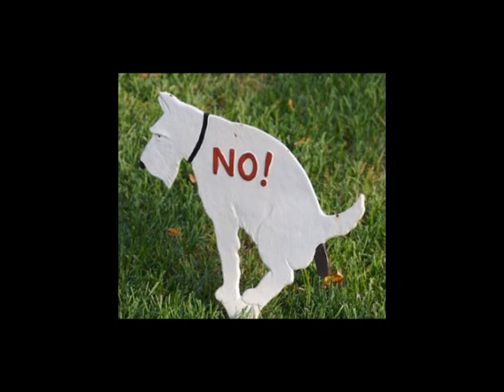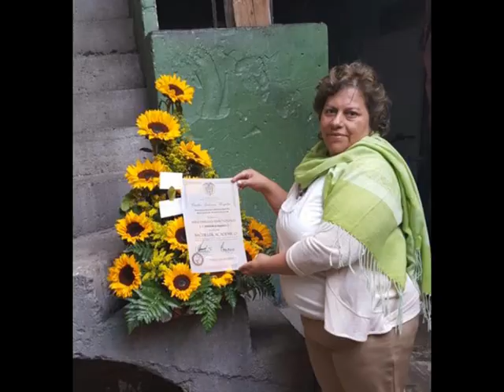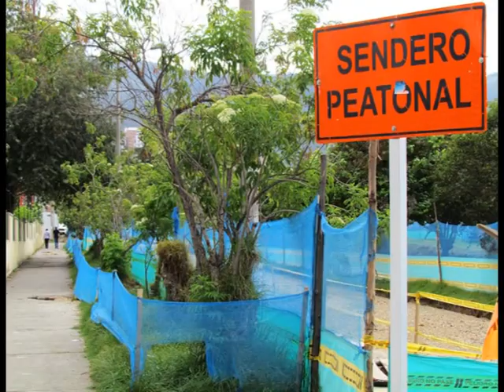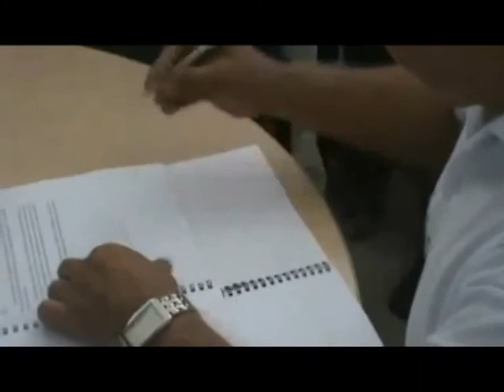Asamblea Ordinaria 2016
Primer noticiero hecho en el Conjunto Altos del Moral, en la Localidad de Usaquén, al norte de Bogotá. Una experiencia modelo para generar cohesión y sentido de pertenencia en las comunidades urbanas.